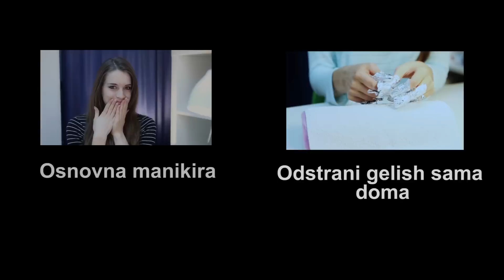Chinese nail art | Kitajski nohtki [ENG subs] | Tjaša Deu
To poletje sem imela priložnost preživeti en mesec v Shanghai-ju. Nenormalno visoke stolpnice in ogromno ljudi, ampak najbolj od vsega pa me je navdušila njihova umetnost in zelo natančno slikanje. Seveda nisem mogla zdržati en mesec brez packanja po nohtih, zato sem v lokalni trgovini kupila 3 barvne lake, pri zajtrku zmaknila en zobotrebec in tako je nastal tale video :)

This summer i had the oportunity to spend a month in Shanghai. Unbelivebly tall skyscrapers and a lot of people but most of all i was fascinated by chinese art and their attention to details. Of course i couldn not go a month without painting my nails, so i decided to buy some colors at local store and make this video. :)

Subtitles by Dorian Deu (thank you brotheeeer!!)